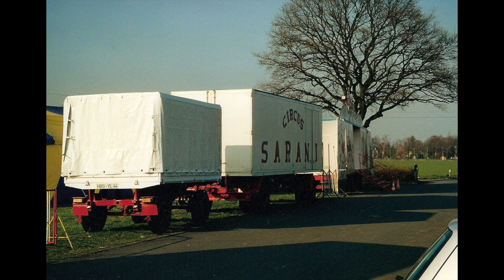Circus Sarani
Der Familiencircus Sarani im Frühjahr 2002 beim Gastspiel in H - Bothfeld.